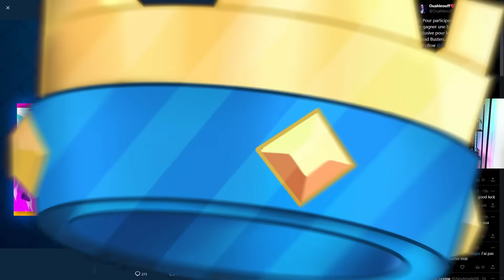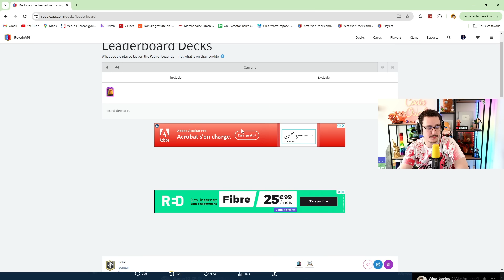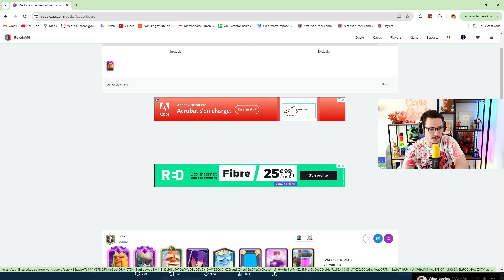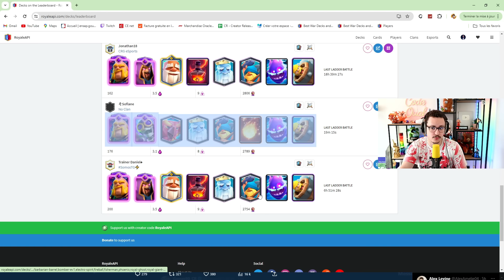Le meilleur deck avec l'évolution gratuite !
Anciennement joueur professionnel pour la structure Vitality sur Clash Royale, je suis désormais streamer, caster & partenaire Supercell.